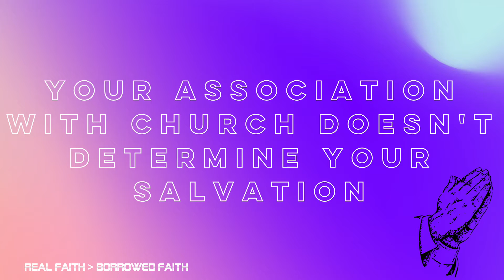Fall Kickoff "Own It"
FALL KICKOFF 2K21!!!

Such an incredible night gathering with our family! If you missed out, catch up here!